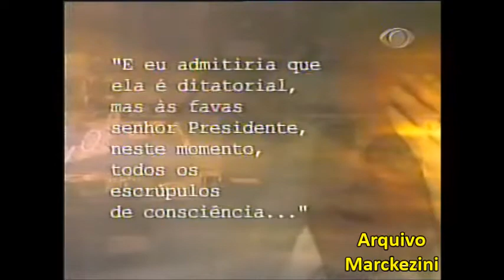Jornal da Band - Testemunhas do golpe: 40 anos atrás (2004)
Reportagens do Jornal da Band, de 2004, relembrando o golpe militar de 1964, ouvindo depoimentos das pessoas que viveram os anos de chumbo.